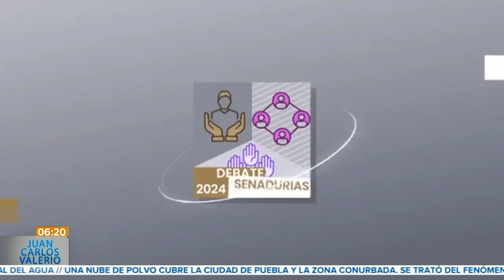Debate Senadoras a la Republica ll Noticias con Juan Carlos Valerio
Entérate || Este miércoles se llevó a cabo el debate entre las candidatas al Senado de la Republica, únicamente participaron las representantes del PAN y Morena.